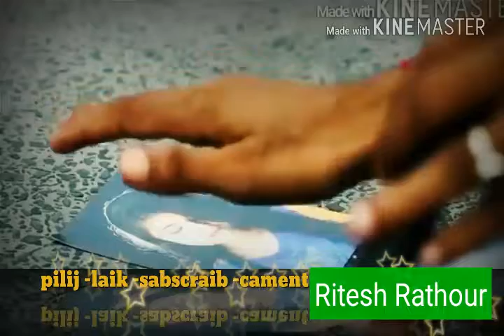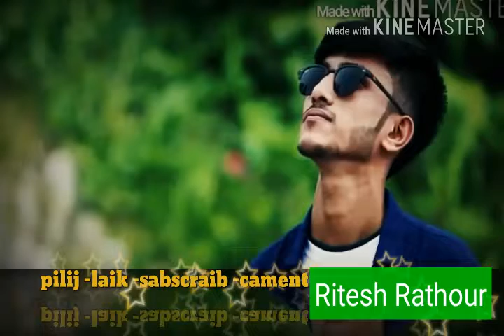(बहुत ही प्यारा)hd-video/Dil meri na sune dil ki mai na sunu (song)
Ritesh rathour ki thraf se aap sbi ke bich mai a video hame viswash hai ki aap ko mera video pashdh aay ga/